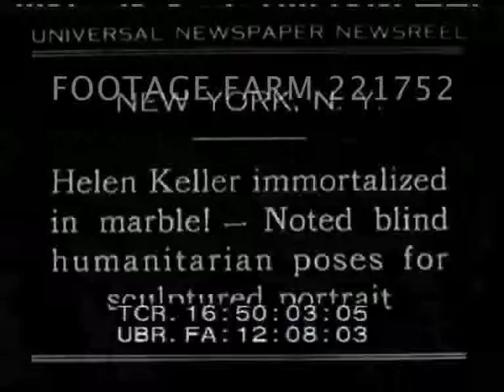Marble Statue of Helen Keller 221752-35 | Footage Farm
[1931 - Celebrities, USA:  Helen Keller Immortalized In Marble!  Feb31]
16:50:12  Unid. sculptor beside bust w/ Keller posing & reading braille book (?).  MCUs.  Keller exploring bust w/ one hand & signing to secretary (?) w/ other who speaks to sculptor.
Handicapped; Artist; Sculpture;
NOTE:  Any portion or all sold at per reel rate.